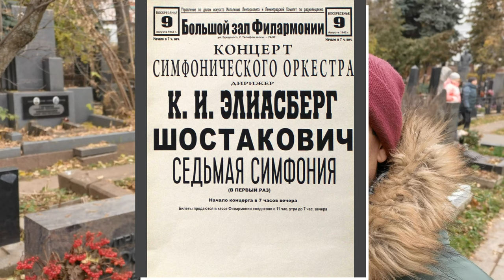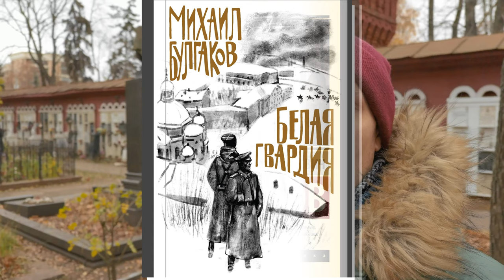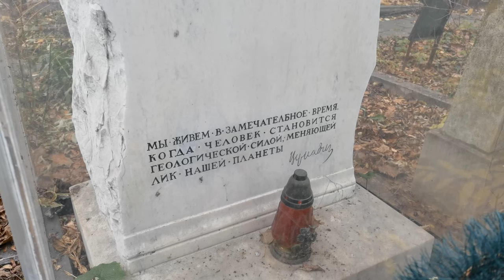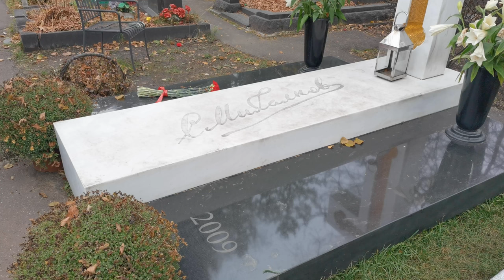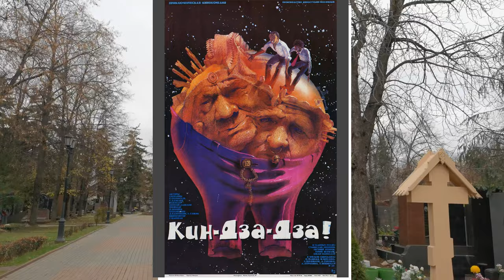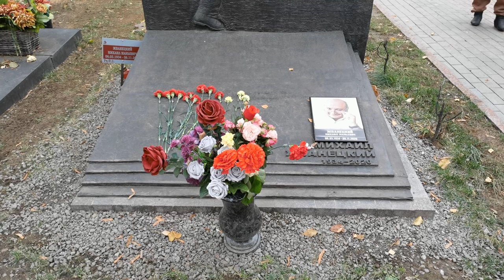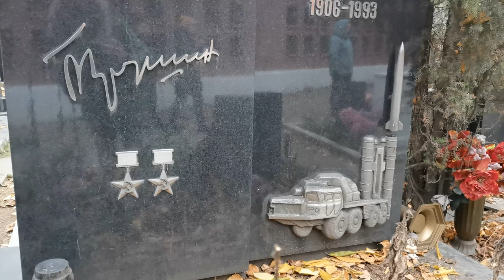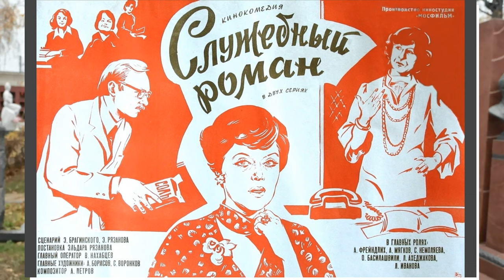Новодевичье Кладбище | Часть 2 | Никулин, Тихонов, Туполев, Камов и другие...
Новодевичье кладбище, что в городе Москва. В советское время - это был второй по значимости некрополь в стране. Тогда и сейчас тут хоронят людей, которые внесли весомый вклад в науку, искусство, политическую жизнь и прочее.
Во второй части мы посетили деятелей искусств и науки.
00:00 - Вступление
00:18 - Сергей Иванович Вавилов
00:52 - Николай Алексеевич Островский
01:15 - Артём Иванович Микоян
01:41 - Алексей Викторович Щусев
02:23 - Николай Николаевич Поликарпов
02:58 - Владимир Владимирович Маяковский
03:29 - Семён Алексеевич Лавочкин
04:06 - Василий Макарович Шукшин
04:57 - Антон Семёнович Макаренко
05:28 - Дмитрий Дмитриевич Шостакович
06:02 - Александр Александрович Байков
06:28 - Антон Павлович Чехов
07:24 - Николай Васильевич Гоголь
08:01 - Константин Сергеевич Станиславский
08:28 - Михаил Афанасьевич Булгаков
09:17 - Елена Сергеевна Булгакова
09:29 - Илья Арнольдович Ильф
10:11 - Александр Васильевич Александров
10:41 - Владимир Иванович Вернадский
11:03 - Фёдор Иванович Шаляпин
11:25 - Сергей Михайлович Эйзенштейн
12:04 - Людмила Георгиевна Зыкина
12:30 - Юрий Владимирович Никулин
12:59 - Сергей Владимирович Михалков
14:04 - Евгений Викторович Вучетич
14:45 - Юрий Васильевич Яковлев
15:22 - Лев Константинович Дуров
15:41 - Олег Павлович Табаков
16:28 - Леонид Сергеевич Броневой
17:41 - Георгий Николаевич Данелия
18:15 - Михаил Михайлович Жванецкий
18:36 - Василий Семёнович Лановой
19:12 - Владимир Валентинович Меньшов
20:40 - Михаил Кузьмич Янгель
21:24 - Андрей Николаевич Туполев
21:44 - Николай Ильич Камов
22:18 - Павел Осипович Сухой
23:00 - Николай Кириллович Скржинский
23:36 - Сергей Владимирович Ильюшин
24:03 - Александр Трифонович Твардовский
24:41 - Александр Сергеевич Яковлев
25:23 - Людмила Марковна Гурченко
25:56 - Вячеслав Васильевич Тихонов
26:38 - Сергей Фёдорович Бондарчук
27:18 - Иннокентий Михайлович Смоктуновский
28:05 - Евгений Павлович Леонов
28:44 - Пётр Дмитриевич Грушин
29:10 - Евгений Александрович Евстигнеев
29:56 - Аркадий Исаакович Райкин
30:16 - Анатолий Дмитриевич Папанов
31:02 - Эльдар Александрович Рязанов
31:57 - Дмитрий Александрович Хворостовский
32:17 - Заключение